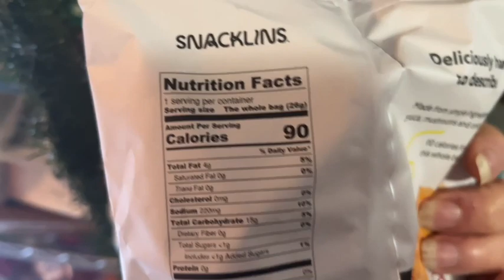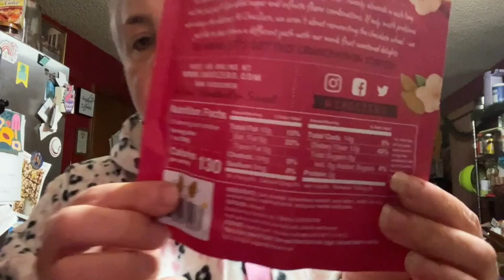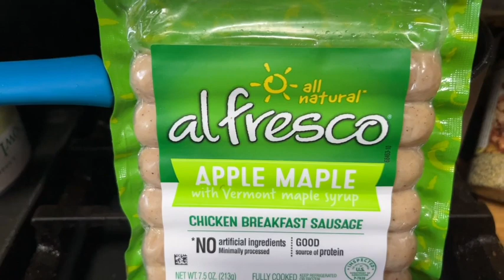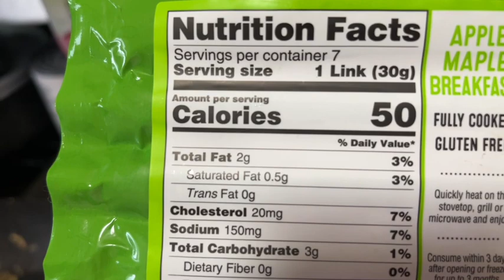Weight Watchers | What I eat in a day to lose/maintain 100 pounds lost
Dee has Merch! T-shirts, tank tops and sweat shirts! Vist my girlls Jess's Etsy shop and get yours!